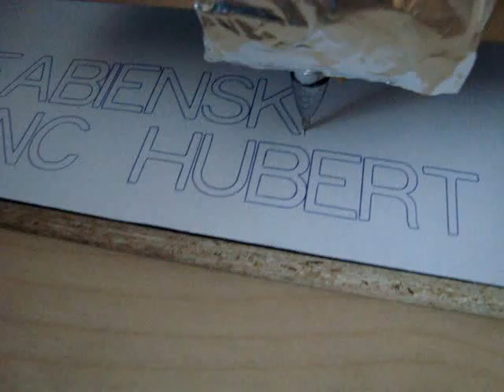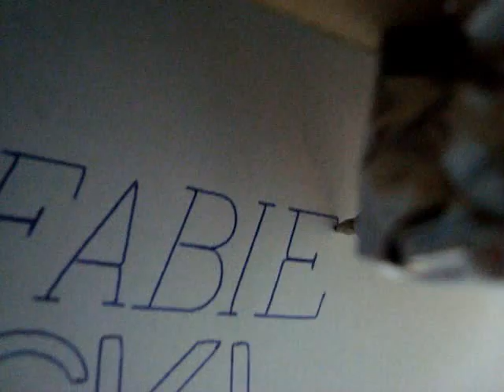DIY Frezarka CNC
Jestem autorem projektu oraz wykonania części mechanicznej oraz elektronicznej wyżej prezentowanej maszyny.
Maszyna na filmie pracowała z prędkością 1000mm/min (XY) 800mm/min (Z). Film nie był w żadnym momencie przyspieszany/zwalniany.